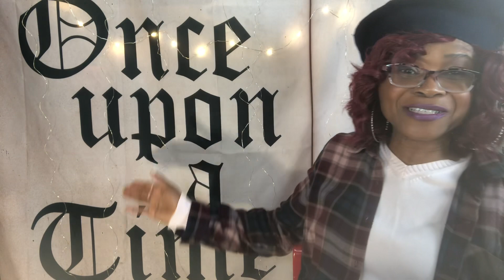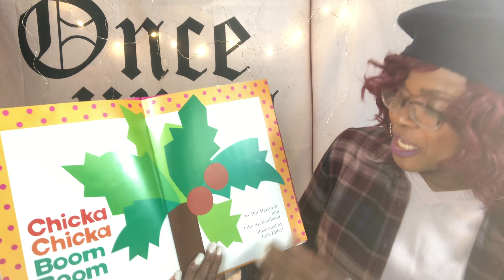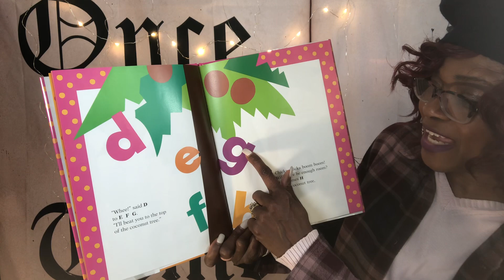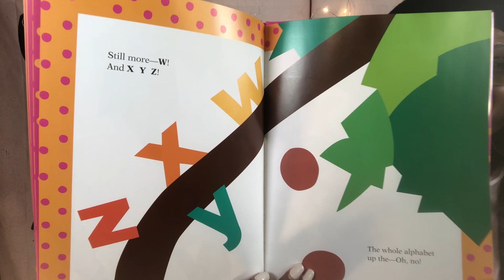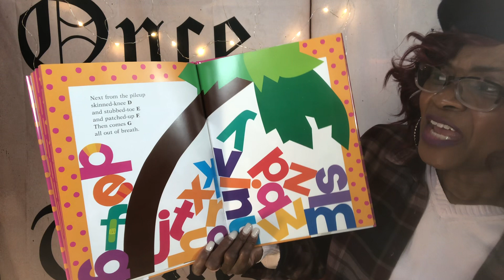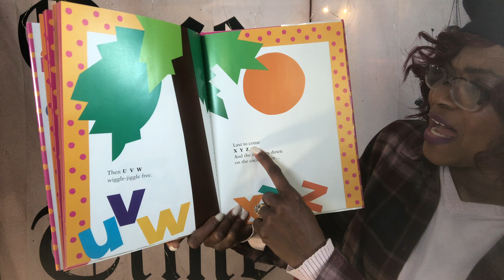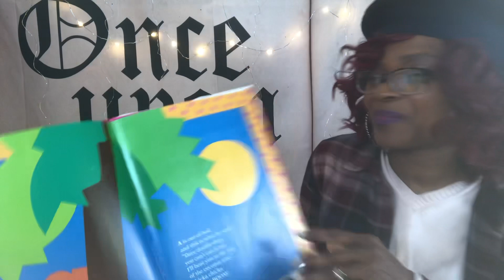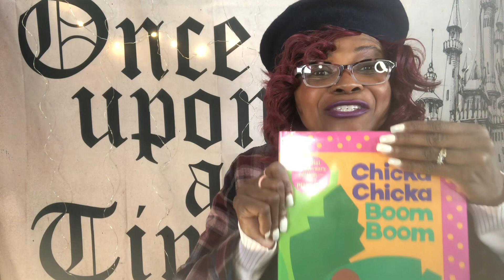Chicka Chicka Boom Boom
Will there be enough room ? The whole alphabet up the “oh no” where did they go